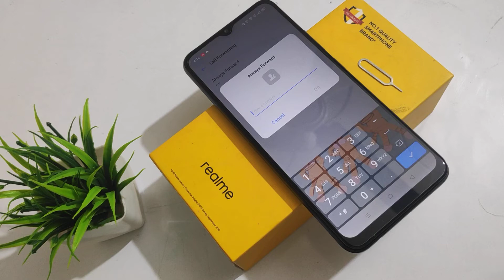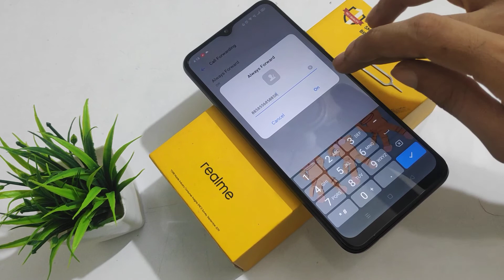How to enable call forwarding in realme narzo 20 mobile phone call forwarding enable kaise kare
call forwarding realme c2
call forwarding realme 3 pro
call forwarding realme 2 pro Welcome to "infotalk online" my motive behind creating this channel is to make it easy to understand tech videos in Hindi.